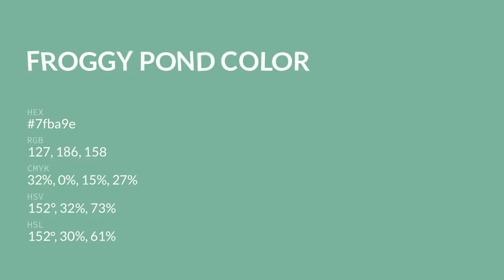Froggy Pond color 7fba9e hex color - Green color - Warm color 7fba9e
What color is Froggy Pond ? 7fba9e hex color - Green color - Warm color 7fba9e

Hex 7fba9e Color Code is also known as Froggy Pond color.

Hex 7fba9e Color code in RGB color code model is created after adding 49.80% red color, 72.94% green color and 61.96% blue color.
Hex 7fba9e Color code in CMYK color (process color) code model is generated after subtraction of 31% cyan, 0% magenta, 15% yellow and 27% black.